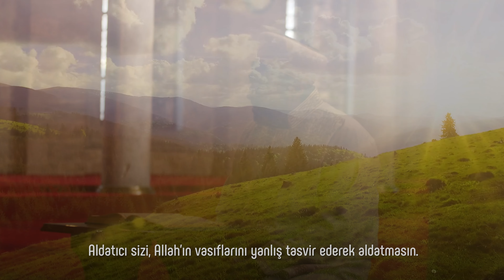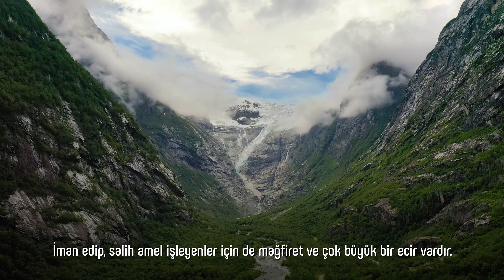Fatır Suresi (3-7) Harun Gürgen - Lamelif Kuran l Sözler Köşkü